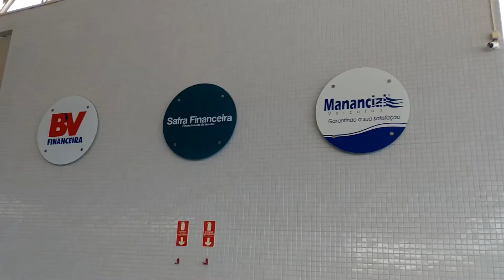Manancial Veículos Promove Feirão Black